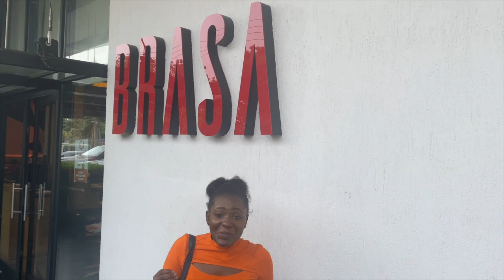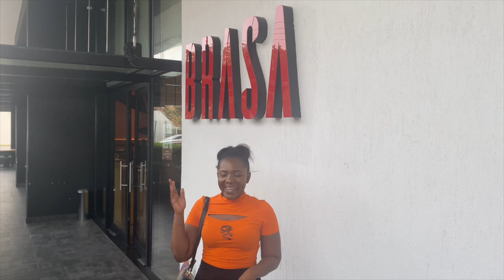Reviewing Ghana's Popular High End Restaurants’ Food | Places to Eat in Accra , Ghana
Reviewing Ghana's Most Popular High End Restaurants | Food in Accra , Ghana

Unlike the typical street food videos I make, I go to some high end restaurants in Accra , Ghana and get a feel of how the price and taste of the food compares.

This video will help people (African americans, people in the diaspora) seeking to visit Ghana and want some ideas on place to eat in Accra , Ghana.

I have several other videos in playlists you'll certainly enjoy. Kindly check them out here...

Kiss From This Dimple,

Akua Dimples xxx